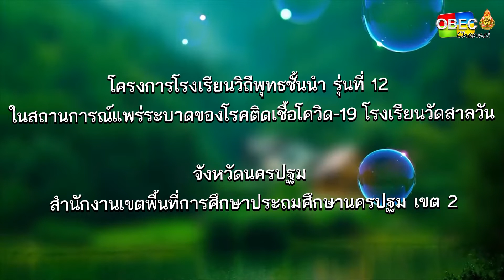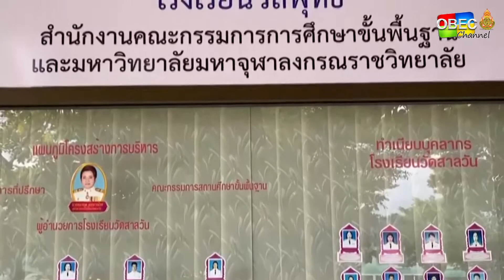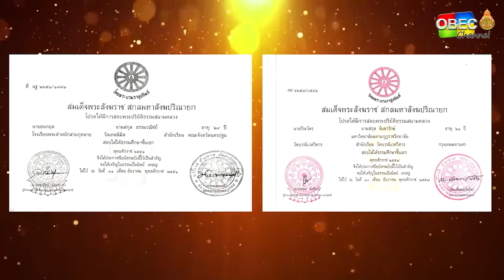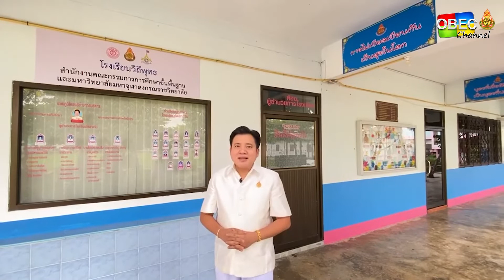รายการ พุธเช้า ข่าว โรงเรียน ครั้งที่ 42/2564 [Part 3/3] (วันที่ 17 พฤศจิกายน 2564)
รายการ พุธเช้า ข่าวโรงเรียน ครั้งที่ 42/2564 (วันที่ 17 พฤศจิกายน 2564)

▶️ โครงการโรงเรียนวิถีพุทธชั้นนำ รุ่นที่ 12 ในสถานการณ์แพร่ระบาดของโรคติดเชื้อโควิด-19 โรงเรียนวัดสาลวัน จังหวัดนครปฐม สำนักงานเขตพื้นที่การศึกษาประถมศึกษานครปฐม เขต 2